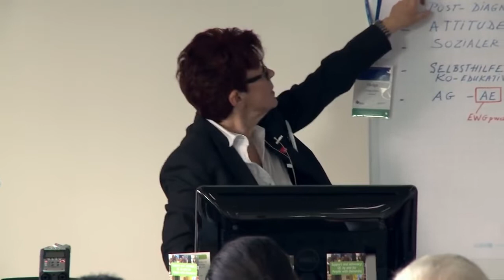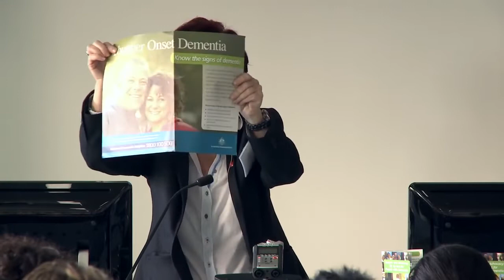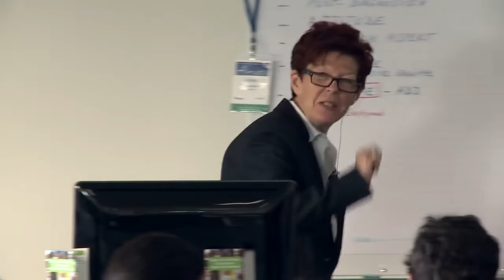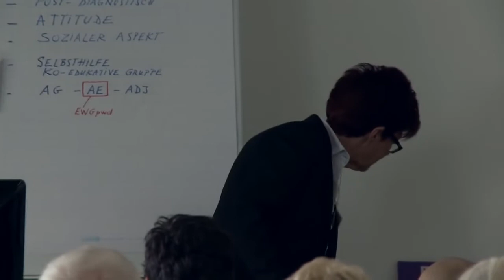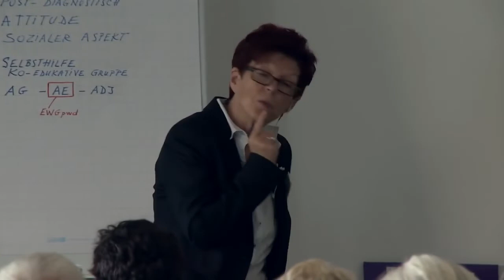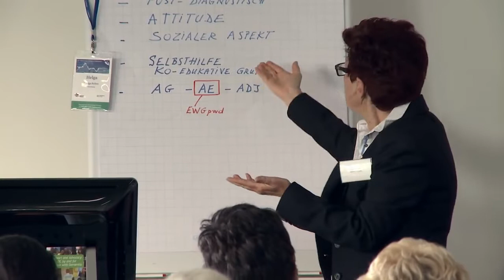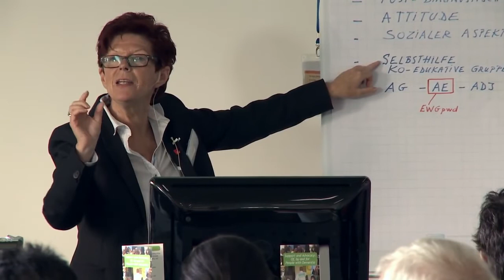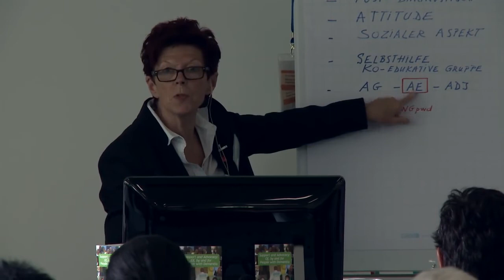TrotzDEM Leben mit einer Demenzdiagnose Referat von Helga Rohra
Referat aus dem Jahr 2015

Aktuelle Weiterbildungen und Forschungsresultate des Insituts Alter der Berner Fachhochschule finden Sie